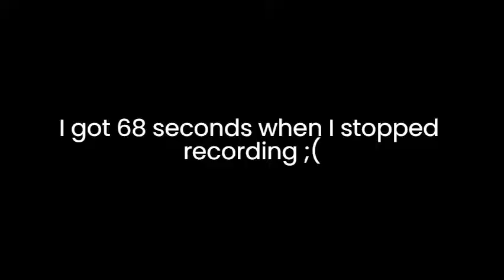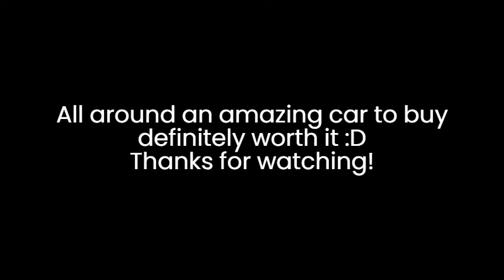New Update! New Car! Yokomuki CR5 (Mazda RX7) - Vehicle legends